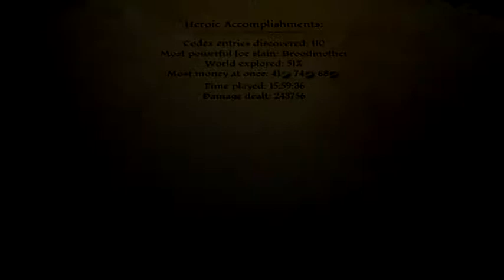Dragon Age: Origins Walkthrough Episode 12 [PS3 - No Commentary]